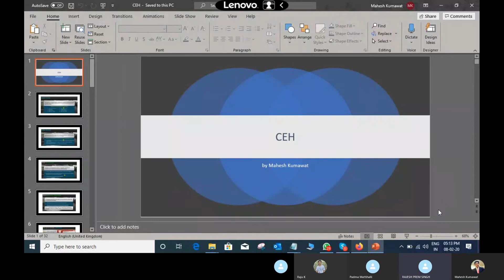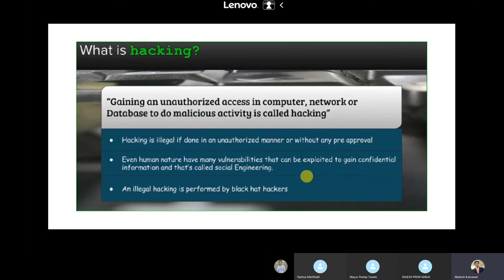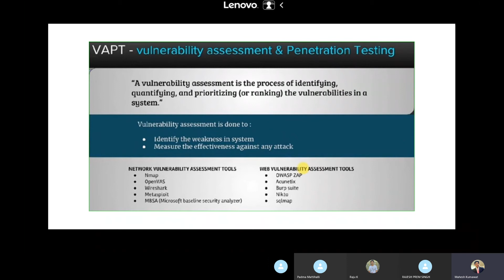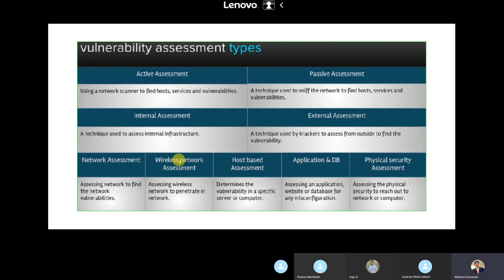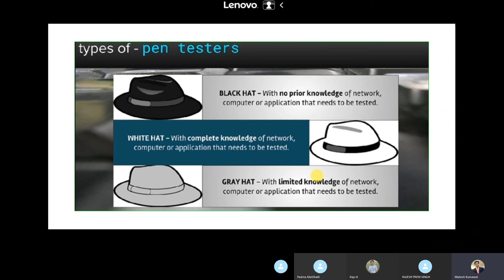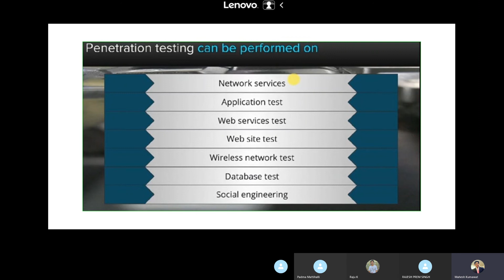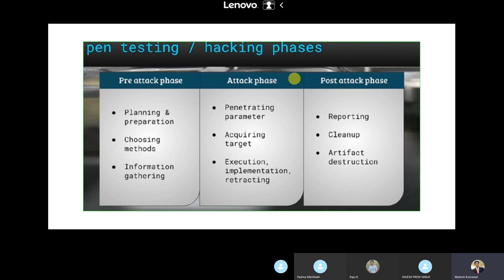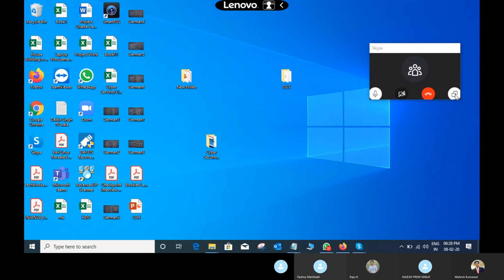Cyber Security 1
What is Cyber Crimes
What is Cyber Ethical Hacking
What is Hacking
Types of Hackers
VAPT (vulnerability Assessment & Penetration Testing)
Vulnerability Assessment Types
Penetration Testing V/S Security Testing
Skills Required for Hacking
Penetration Testing Major Areas
Pen Testing & Hacking Phases